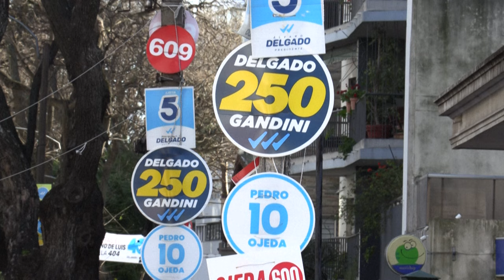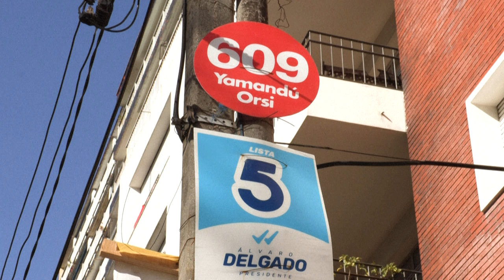Uruguayos con sentimientos encontrados tras elección presidencial | AFP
Algunos uruguayos expresaron el lunes sentimientos encontrados tras la elección de la víspera, que se definió con un pase a balotaje para el 24 de noviembre entre el opositor de izquierda Yamandú Orsi, del Frente Amplio, contra el oficialista de centroderecha Álvaro Delgado, del Partido Nacional.